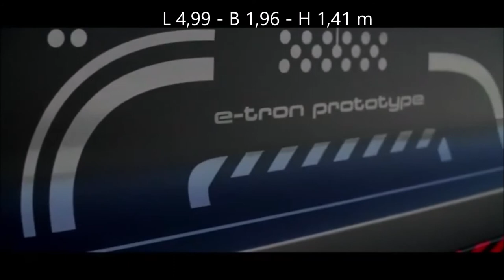Audi e tron GT RS Der Taycan von Audi! Nur viel schöner! Audi e- tron German Techn. Audi e tron GT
"Audi e tron GT RS Der Taycan von Audi! Nur viel schöner! Audi e- tron German Techn. Audi e tron GT" zeige ich euch German Technology der Zukunft.

Der brandneue Audi RS e-tron ​​GT 2021 ist ein elektrisches Biest, das 640 Pferdchen hat!

Der RS ​​Audi e tron ​​GT ist das stärkste Serienauto, das Audi jemals produziert hat, und es ist das erste vollelektrische RS-Modell. Der Schlüssel zu seiner Leistung sind zwei Elektromotoren: Der Frontmotor leistet 235 PS. Der größere Heckmotor leistet weitere 449 PS. Zusammen ergeben sie eine Leistung von 590 PS, ein Drehmoment von 612 Nm und einen Allradantrieb von quattro. Das Plus ist ein Overboost-Modus, der die Leistung auf rund 640 PS erhöht. Dieser Modus kommt ins Spiel, wenn die Startsteuerungsfunktion aktiviert ist. Bemerkenswerterweise kann die Startsteuerung des GT im Gegensatz zu vielen solchen Systemen bis zu zehnmal verwendet werden, bevor die Batterie eine Pause und ein regeneratives Bremsen benötigt, um einen Teil der verbrauchten Energie wieder aufzufüllen.

Der RS ​​Audi e tron ​​GT fährt in nur 3,3 Sekunden von 0 auf 100 km / h  - aber die endgültigen Zahlen deuten darauf hin, dass er viel näher an 3,0 Sekunden liegen wird.

Der RS ​​Audi e tron ​​GT teilt seine Plattform mit dem Porsche Taycan. Das Zweimotor-Setup bietet Allradantrieb, und die Limousine verfügt auch über eine Allradlenkung. Es fährt auf Dreikammer-Luftfedern mit mehreren verfügbaren Modi, die sich sogar auf die Fahrzeughöhe auswirken. Audi wird die Limousine mit optionalen Bremsscheiben aus Kohlefaser-Keramik anbieten, Stahlbremsen werden jedoch serienmäßig sein.

Wir haben noch keinen Termin für die Verfügbarkeit des RS Audi E Tron GT, aber wir können davon ausgehen, dass der Verkauf im ersten Halbjahr 2021 beginnen wird. Die Preise sind immer noch ca. Preise

Wenn Sie der Autor eines Fragments oder des ganzen Videos aus der Ausgabe sind und seine Verteilung gegen Ihre Urheberrechte verstößt,